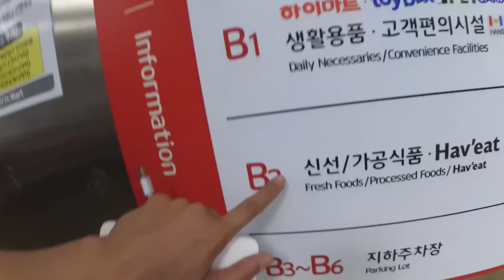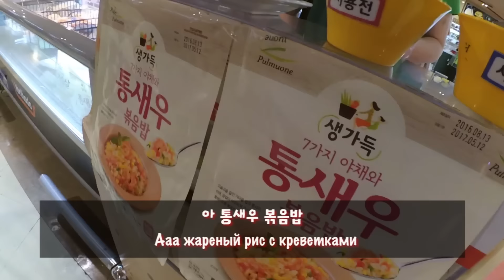러시아에 이런 게 있었으면![KOR RUS SUB]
Вот бы также и в России)
한국에서는 «맛있게" 장을 볼 수 있네요!

후원계좌번호 우리은행: 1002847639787